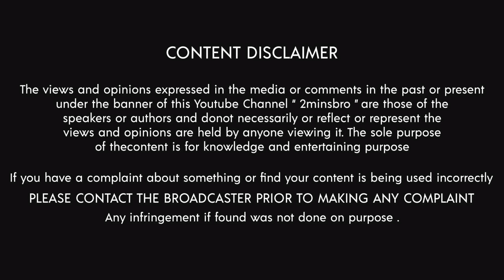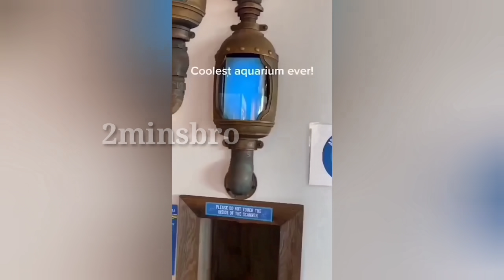திகைக்க வைக்கும் தருணங்கள்/Amazing moments caught on camera/part-4/2minsbro/Tamil